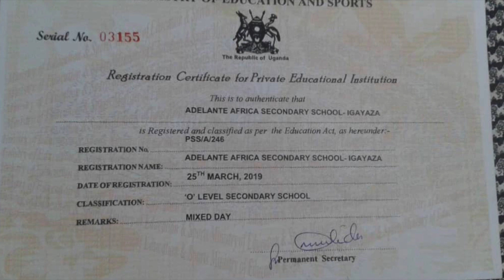10 Years of Adelante Africa and some Recent News